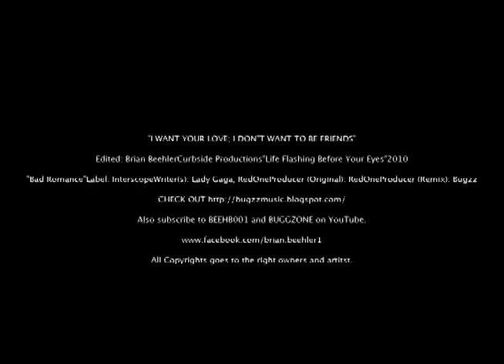"Bad Romance" - Lady GaGa (Curbside Productions 2010)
Edited: Brian Beehler
Curbside Productions
"Life Flashing Before Your Eyes"
2010

All Copyrights goes to the right owners and artitsts.

CHECK OUT "BUGZZMUSIC" CHANNEL ON YOUTUBE!

"Bad Romance"

Label: Interscope
Writer(s): Lady Gaga, RedOne
Producer (Original): RedOne
Producer (Remix): Bugzz